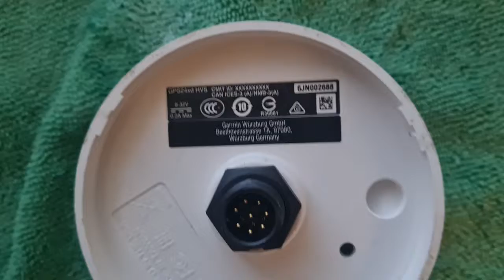Destrucción Antena GPS24xd HVS. n°serie: 6JN002688